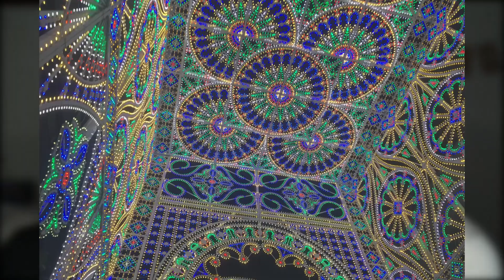Was hat Mayu vor unserer Beziehung über mich gedacht 【Interview mit Japanerin】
Was hat Mayu vor unserer Beziehung über mich gedacht? Wir sprechen über die Anfänge unserer Beziehung!

Heute spreche ich mit Mayu darüber, was sie vor unserer Beziehung über mich gedacht hat. Wir haben uns im Deutschunterricht in Japan kennengelernt und seit dem ersten Treffen fand ich sie irgendwie besonders. Bei Mayu war dies am Anfang aber nicht so wie bei mir und sie ist das ganze ein wenig langsamer angegangen. Beim Unifest habe ich ihr dann beim Tanzen zugeschaut und ihr geschrieben, dass ich fand, dass sie dies echt toll gemacht hat. Daraufhin haben wir angefangen zu schreiben und uns zum Mittagessen in der Universität zu verabreden. Wir sind uns dann immer näher gekommen, bis ich ihr schließlich meine Liebe gestanden habe.